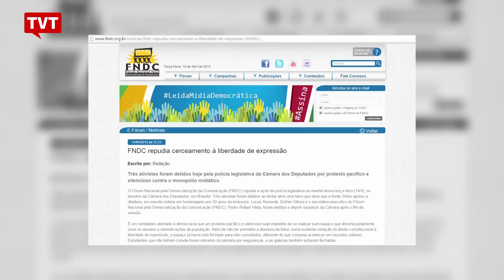Ativistas são presos durante homenagem a Rede Globo na Câmara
O Fórum Nacional pela Democratização da Comunicação defende a regulamentação da mídia. Ativistas foram presos durante homenagem aos 50 anos da Rede Globo.